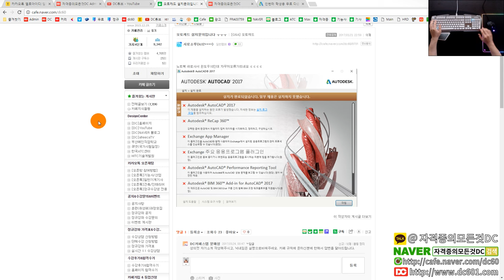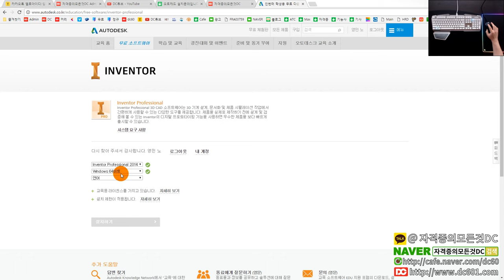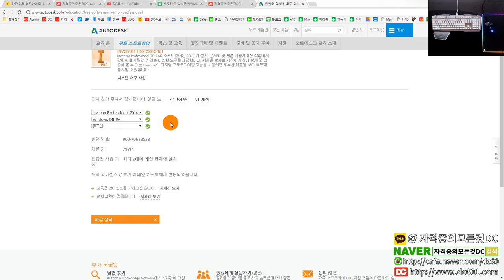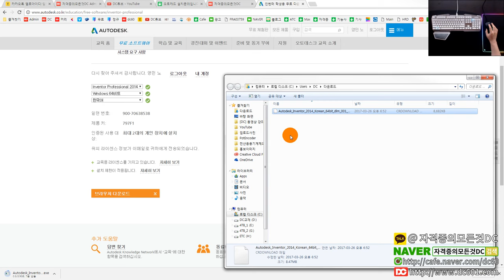[프로그램 설치오류] 오토데스크 프로그램 네트워크 설치오류 해결방법!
👨‍👩‍👦 단체 카톡방